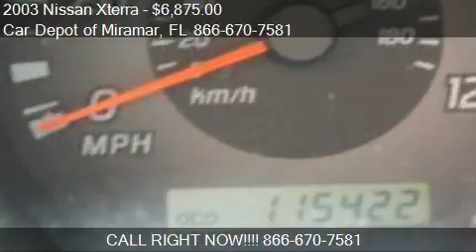2003 Nissan Xterra XE-V6 4dr SUV for sale in Miramar, FL 330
This 2003 Nissan Xterra XE-V6 4dr SUV is for sale in Miramar, FL 33033 at Car Depot of Miramar.
Engine: Not Applicable 3.3L
Transmission: Unspecified
Color: Silver
Mileage: 119307
Contact Car Depot of Miramar 3530 S STATE ROAD 7 Miramar, FL 33033 to test drive this 2003 Nissan Xterra XE-V6 4dr SUV today.